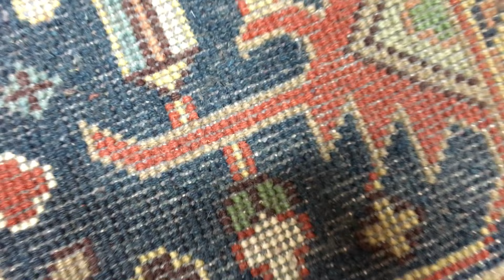Serapi Oriental Area Rug 8'11X11'9 - R 1250